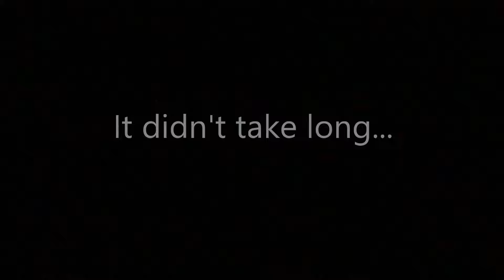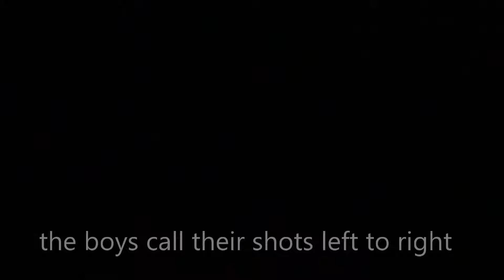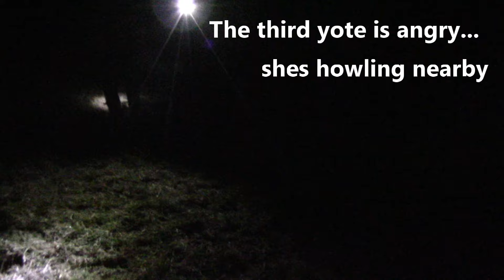Coyote Hunting in Southside Virginia (feat. CVCC)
Equipped with Pulsar thermal scopes, Infrared Night vision and the latest in fox pro call technology, Joey and I got a lesson on how the predator game has changed in the last 10+ years within the commonwealth.  Coyotes are not native to Virginia and over the past decade their populations have exploded, devastating livestock, deer populations and even plaguing suburban area pets.  We set out to learn from the pros with Central Virginia Coyote Control so that we can develop our own skill set and manage populations in rural Virginia.  Again, a huge thank you to the Mike, Jason and Derek for the lesson and a great time!